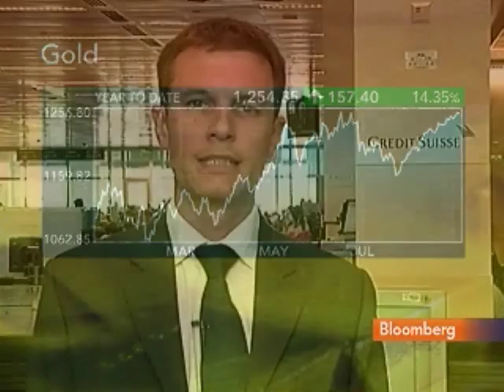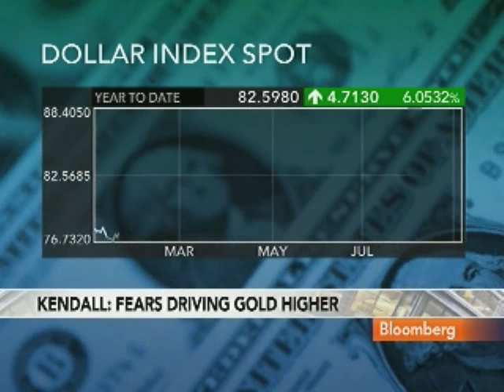Kendall Says Gold Rally Is `Orderly,' Doesn't See Bubble: Video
Sept. 9 (Bloomberg) -- Tom Kendall, vice president of commodities research at Credit Suisse, discusses the outlook for gold.
     Kendall talks with Deirdre Bolton on Bloomberg Television's "InsideTrack." (Source: Bloomberg)